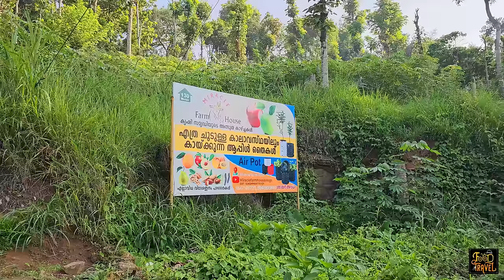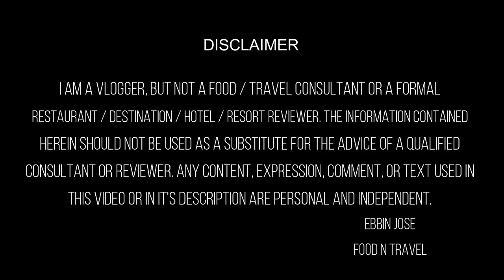കൊച്ചിയിലും ആപ്പിൾ കൃഷി ചെയ്യാമോ? Harvest apple daily | How to farm apple in Kerala? 365 days apple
നമ്മടെ നാട്ടിൽ ആപ്പിളോ? ശരിക്കും നമ്മുടെ നാട്ടിൽ ആപ്പിൾ ഉണ്ടാവുമോ? അതും 365 ദിവസവും ആപ്പിൾ കിട്ടുമോ? എല്ലാത്തിനും ഉത്തരം ഈ വിഡിയോയിൽ ഉണ്ട്. Can we grow apple in warm climatic conditions? Does apple grow in tropical climate? Can we grow apple in Kerala? For all your questions, here is a video explaining how to cultivate apple in tropical weather like Kerala.
Contact Biju Chettan (Miracle Farm, Kattappana):  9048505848 [Only Whatsapp]
Growing apples in a tropical climate can be challenging since apples are typically suited for temperate regions. However, with careful selection of apple varieties and proper cultivation techniques, it is possible to cultivate apples in tropical regions. Here are some steps to help you grow apples in a tropical climate:
Variety selection: Choose apple varieties that are specifically bred for or can tolerate warmer climates. Look for low-chill or tropical apple varieties that require fewer cold hours to set fruit. Examples include Anna, Dorsett Golden, Tropic Sweet, and Ein Shemer.
Climate considerations: While it may be challenging, try to create a microclimate that mimics the conditions suitable for apple growth. Provide shade and protection from excessive heat and sunlight, as well as strong winds. Consider planting your apple trees on the north or east side of taller structures or trees to provide shade during the hottest parts of the day.
Soil preparation: Apples prefer well-draining soil with a pH level between 6.0 and 7.0. Amend your soil with organic matter, such as compost or well-rotted manure, to improve drainage and fertility. Conduct a soil test to determine the specific nutrient requirements of your soil and make necessary amendments accordingly.
Planting: Plant your apple trees during the cooler months or at the beginning of the rainy season, ensuring the trees have enough time to establish themselves before the harsher conditions of the dry season. Dig a hole wide and deep enough to accommodate the root system of the tree. Place the tree in the hole, ensuring that the bud union (the swollen area where the tree was grafted onto the rootstock) is above the soil level.

Irrigation: Adequate and consistent irrigation is crucial for apple trees in tropical climates. Water your trees regularly, especially during dry periods. Provide deep waterings to encourage deep root growth. Drip irrigation systems can be beneficial, delivering water directly to the root zone while minimizing moisture on the foliage, which can lead to diseases.
Pruning and training: Proper pruning and training are essential for apple trees to maintain their shape, improve airflow, and maximize fruit production. Prune your trees during the dormant season to remove dead, damaged, or crossing branches. Follow a central leader or modified central leader training system to maintain a strong, well-balanced tree structure.
Pest and disease management: Apples are susceptible to various pests and diseases. Monitor your trees regularly for signs of pests such as aphids, fruit flies, or mites. Implement appropriate pest control measures, including the use of organic pesticides if needed. Likewise, educate yourself about common apple diseases in your area and take preventive measures, such as proper sanitation, regular tree inspections, and the use of disease-resistant varieties if available.
Fruit thinning: In tropical climates, apple trees may set a larger number of fruits than they can support. Thin out excess fruit during the early stages to prevent overcrowding and improve fruit quality. Leave an appropriate spacing between each apple to allow for better air circulation and reduce the risk of disease.
Harvesting: Harvest apples when they have reached their full color and flavor potential. Gently twist or lift the apple to determine if it easily detaches from the tree. Handle the harvested apples carefully to prevent bruising.
Remember that growing apples in a tropical climate may not yield the same results as in cooler regions. Be patient and expect some challenges along the way. Experimentation, learning from local horticultural experts, and adapting techniques to suit your specific location will be key to your success.